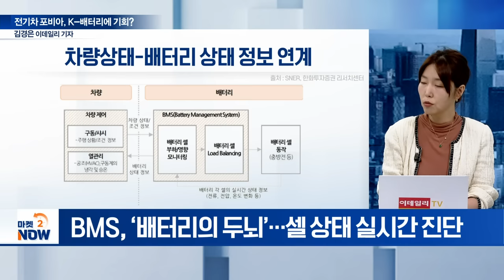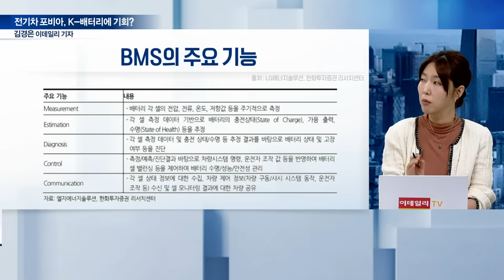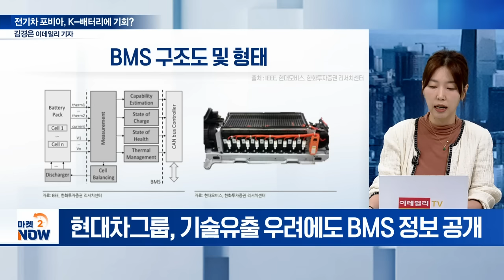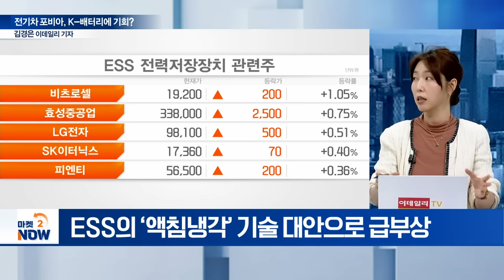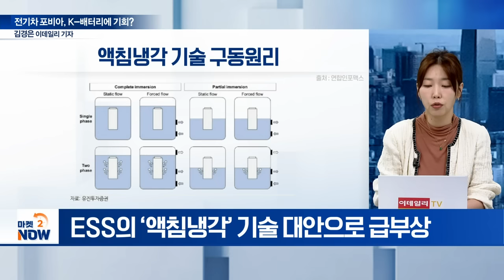전기차 포비아 확산! 대응나선 韓 업계, 위기를 기회로 / 김경은 이데일리 편집국 산업부 중공업팀 기자 [이데일리 인사이트] | Market Now (20240822)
Q. 전기차 과충전 논란, 쟁점은?
Q. ‘과충전’ 정의는?
Q. 벤츠 전기차 화재 원인, ‘과충전’ 주장 근거는?
Q. 현대차‧기아 “100% 충전해도 안전”... 근거는?
Q. 전기차 BMS 적용 효과는?
Q. BMS, 차주 정보제공 동의 의무화되나?
Q. 현대차그룹, BMS 정보 공개 시사점은?
Q. 韓 기업별 BMS 경쟁력은?
Q. 전기차 화재, ESS 사고 ‘데자뷰’...?